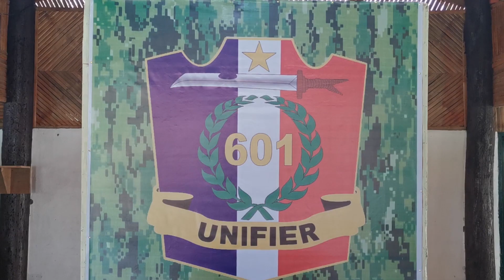601st brigade is back home in Camp Leono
After three years and three months since the transfer of the camp, 601st brigade which camp is originally situated in Barangay Kalandagan, Tacurong City is now back to its home and has bigger area of responsibility to cover.
February 2017 when the brigade was transferred to Shariff Aguak, Maguindanao to intensify the efforts in toppling the operation of terror groups link to ISIS roaming around  SPMS box and hinterlands of Maguindanao.
Major General Diosdado Carreon, Commander of 6th Division said the camp is strategic for the troops after their transfer last month.
From previous areas that covered only Maguindanao, Sultan Kudarat and North Cotabato they had expanded now to the  areas of  entire South Cotabato, General Santos City and parts of Sarangani province.